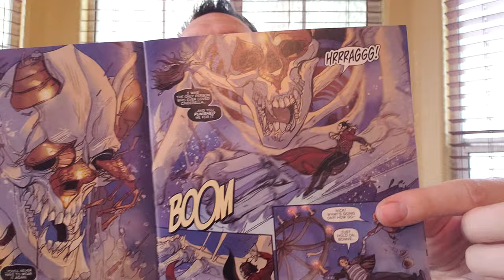Oberon #4 | Comic Book Review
Review of Oberon #4 published by Aftershock Comic Books. A Neil Gaiman - esque story. The focus is on Oberon being the villain and the title character with no inclination that he's going to be a good guy anytime soon. It has elements of Inuyasha too.

Written by Ryan Parrott
Art by Milos Slavkovic